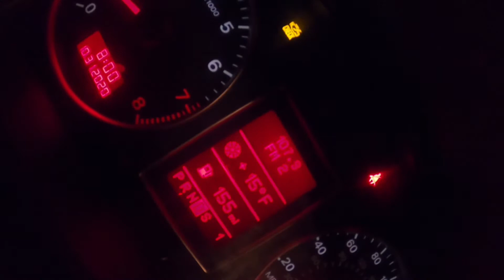We Went In A HAUNTED BARN On HALLOWEEN